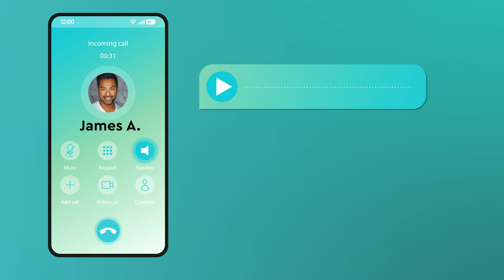Mini Packet 53 - You've Got Voicemail - Easy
Who can it be now? In this hybrid packet, your patient will have the opportunity to listen to numerous voicemails and answer questions regarding them. This will challenge both your patient's working memory and attention skills. This is the video that correlates to the easy level.

HappyNeuron Pro is a cognitive rehabilitation therapeutic tool. We are here to help therapists not replace them. Our goal is to be used within sessions, at home, or anywhere.

Cognitive rehabilitation isn’t just what we do; it’s who we are.